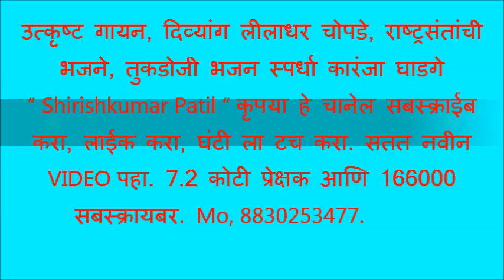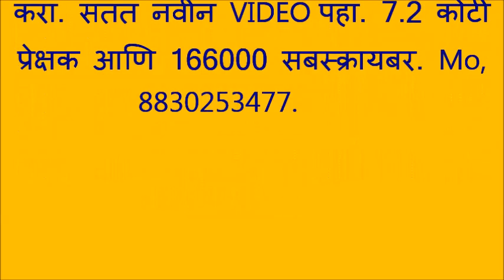उत्कृष्ट गायन, दिव्यांग लीलाधर चोपडे, राष्ट्रसंतांची भजने, तुकडोजी भजन स्पर्धा कारंजा घाडगे